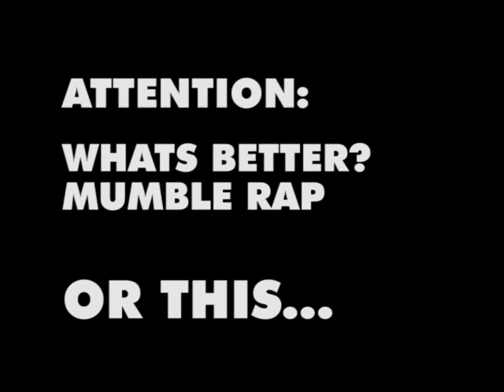Brains Of Silibil N' Brains - Purple Lamborghini Verse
As skills, content and bars are becoming less relevant I Thought I'd use Skrillex phenominal beat for  Purple Lamborghini to ask this question.